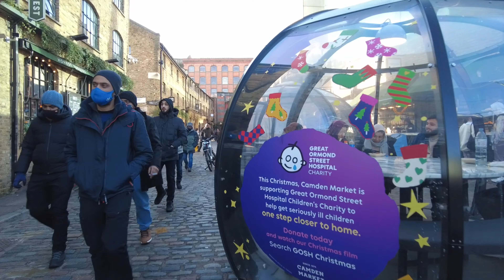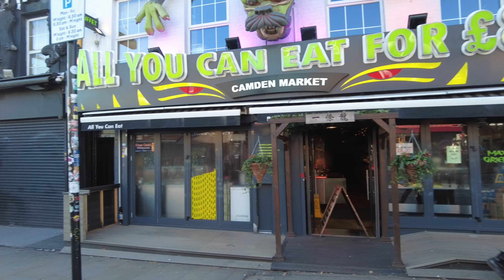[4K] Camden Market Morning Walk Part 2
Hi there!
Let us walk around another part of Camden Market.
Camden is a very eclectic market. You can find clothing, fashion, souvenirs, jewelry and more importantly, food market. We are walking along around the food stalls, take a glimpse of Regent’s Canal, and then see beautiful and artsy stores along the Camden Street.